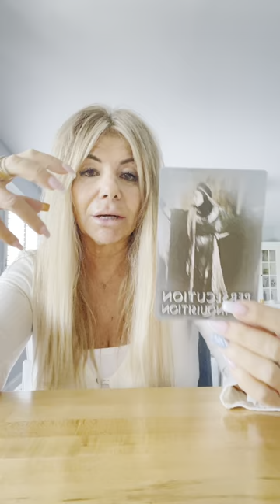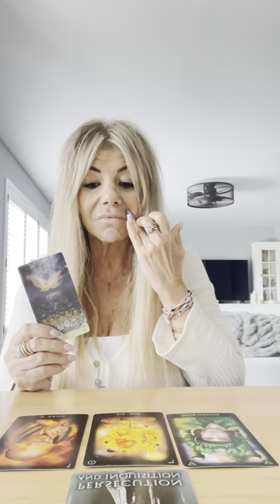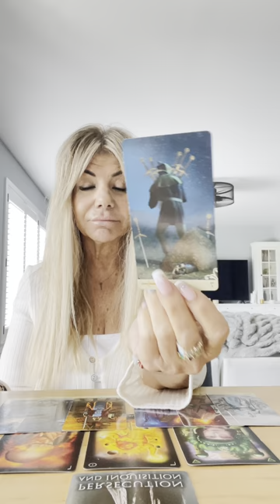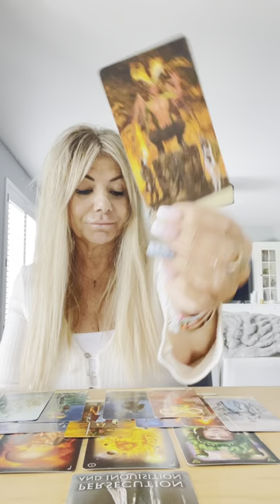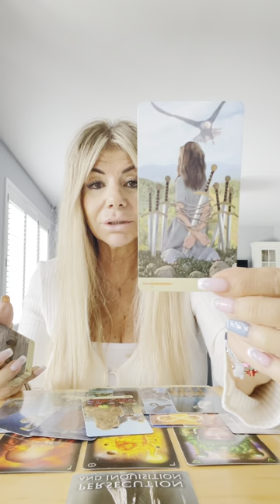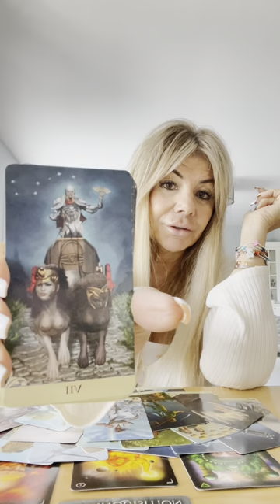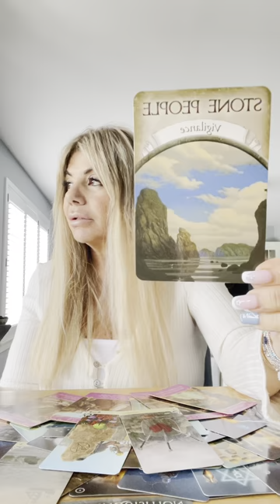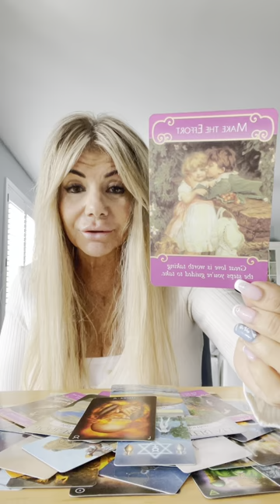VIRGO ♍️ MAY 2024.